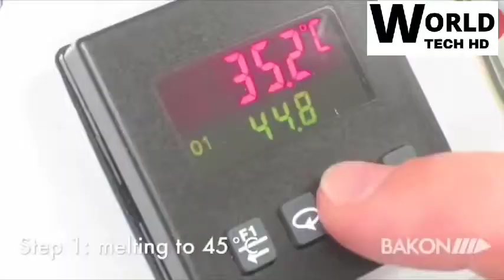Food industry machine Megafood industry machine